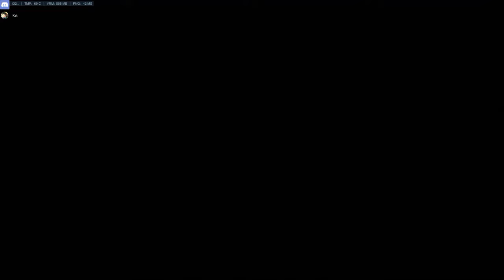mercy 2k + 2 res nanoboosted battle mercy